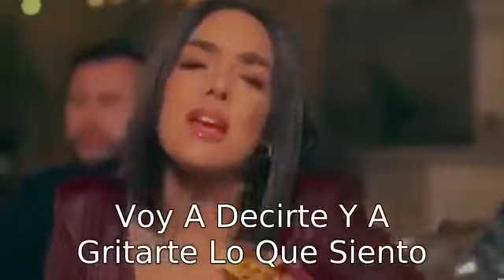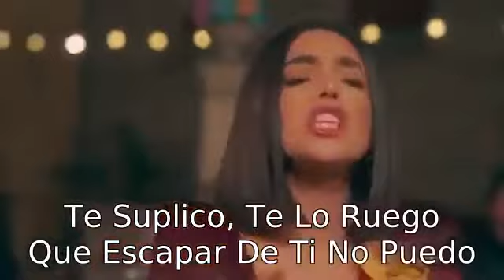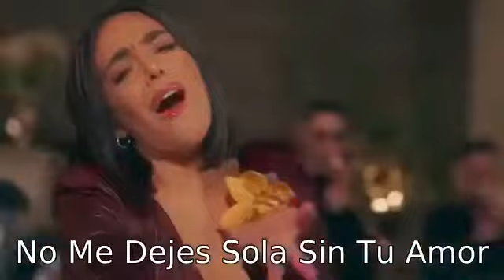ANGELA LEIVA - NO ME OBLIGUES (KARAOKE + Letra)